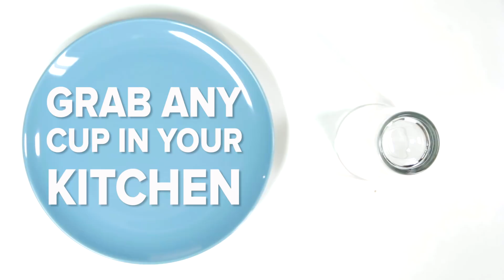7 Burger Hacks You Need In Your Life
Because no one likes soggy buns.

MUSIC
In Da Club